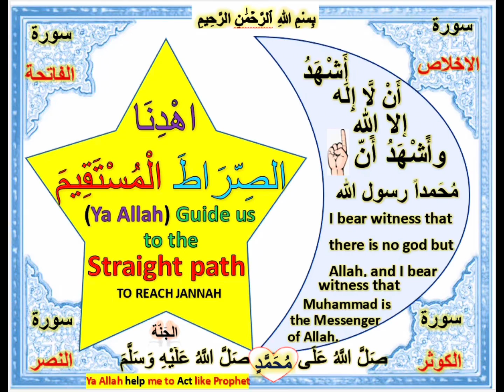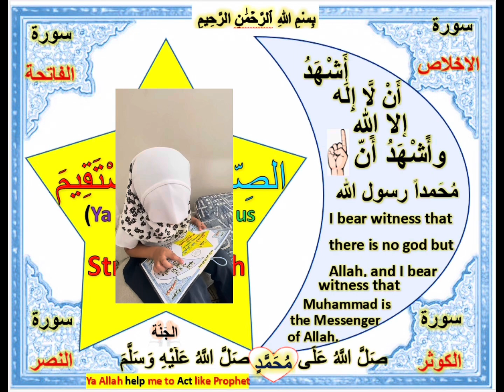this gift from the ISTABA LIBRARY to encourage them to hang it to Remember Allah